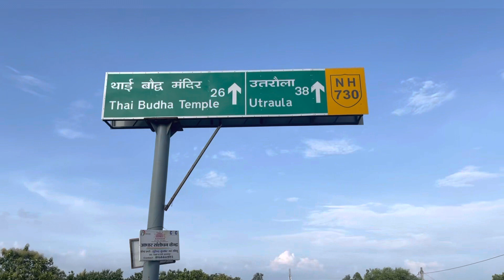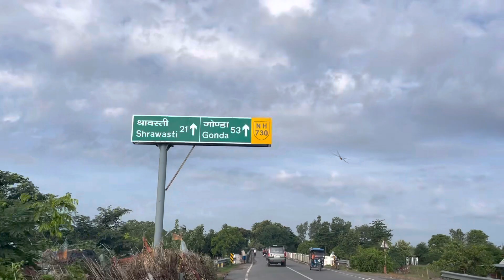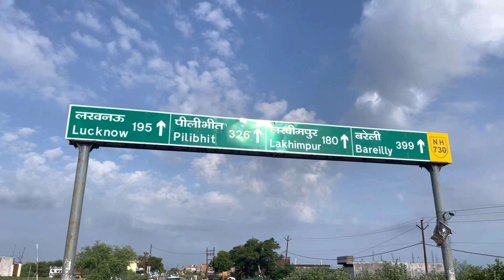India Nepal border cycle ride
indo nepal border cycle ride in the front seat
indo nepal border cycle ride training plan 12 week
indo nepal border cycle ride your wild horses lyrics